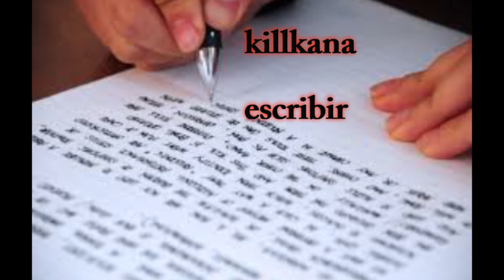Los Verbos en Kichwa (Verbos más comunes)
este es un vídeo de los verbos en kichwa que son de uso diario, algunos verbos pueden ser particulares de Imbabura, pero los demás son del kichwa unificado.